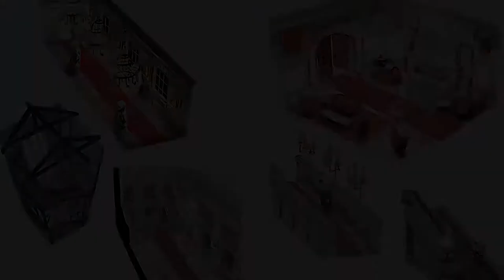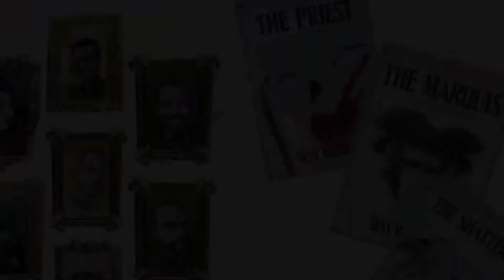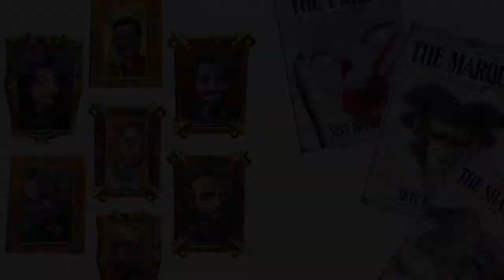The Art of The Sexy Brutale (Artbook)